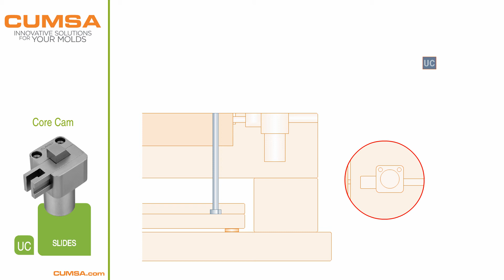UC - Core Cam Demo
Reduces costs in machining and fitting.
Reduces mould production time.